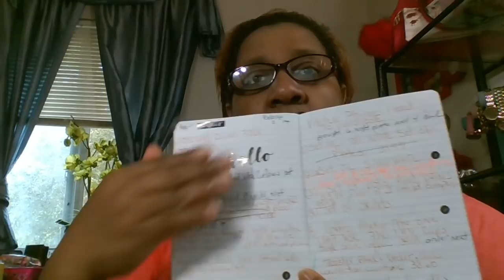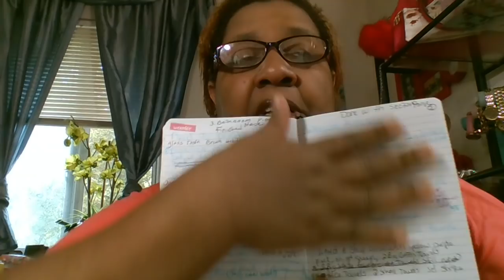Home Essentials Must Haves Haul Part 1 From Different Stores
You can never have enough towels for your home . Face towels , Bath Towels, Hand Towels . They are so Important . Who wants too what until you finish washing your towels or oh my all of my towels are dirt . With that being said do you see why you need more towels . The more you have the longer the last cheap or expensive . From places like Amazon , T.J.Maxx,  Target , Walmart

      1 The white set of 24 wash clothes where from amazon  12x12  for $ 15.99
      2 .Pretty pink towels 2 set 14x29 cotton handle towels by Leisofter $ 12.99
        3. Colorful set was from T.J.Maxx for $ 28.99